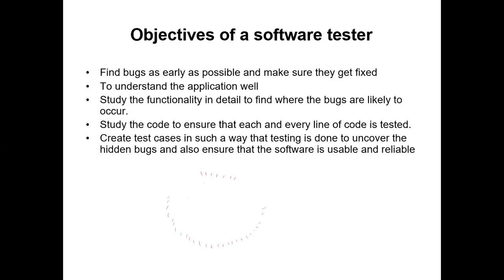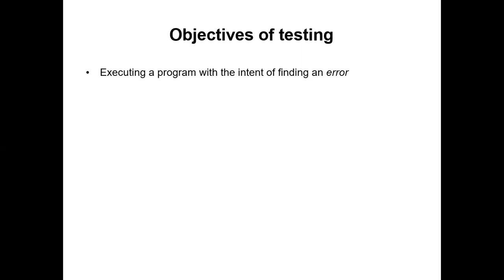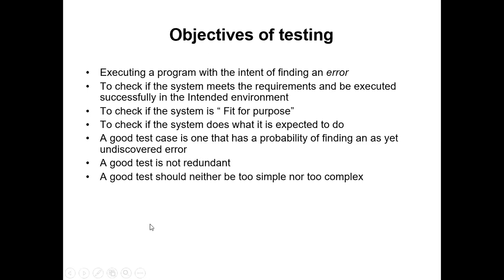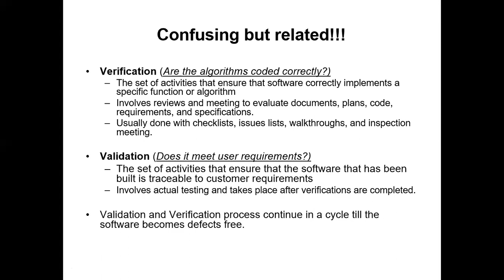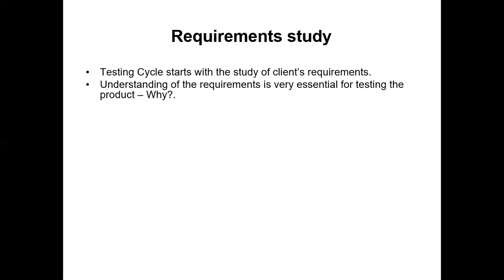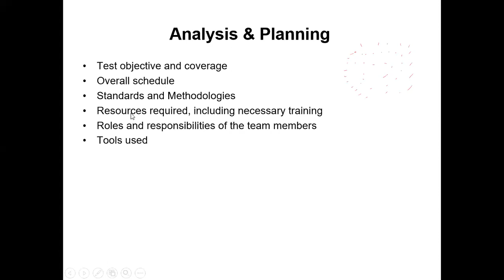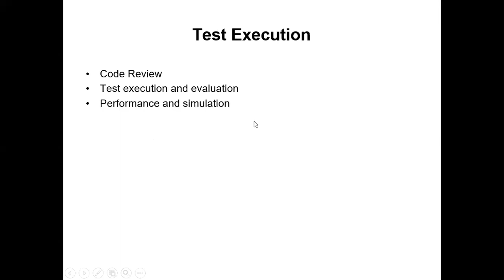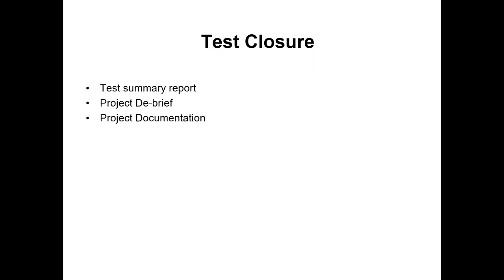Testing part-2 Software Engineering